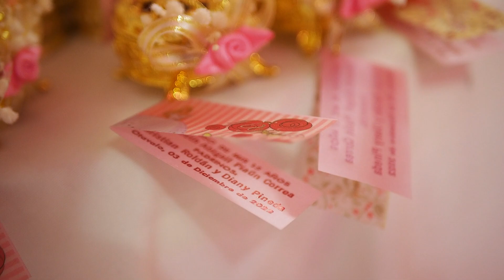XV JOSEBETH ABIGAIL PIAÚN CORREA